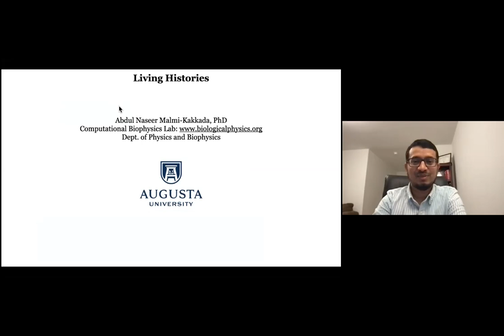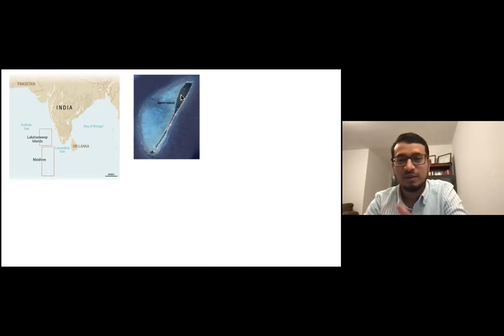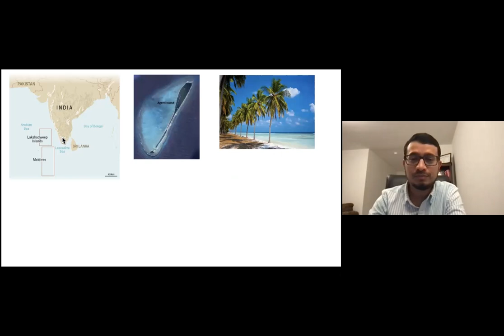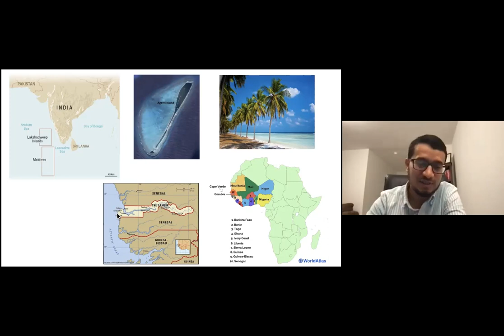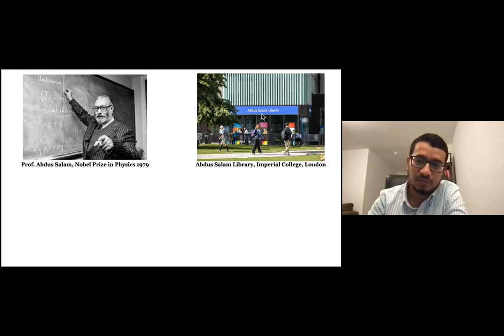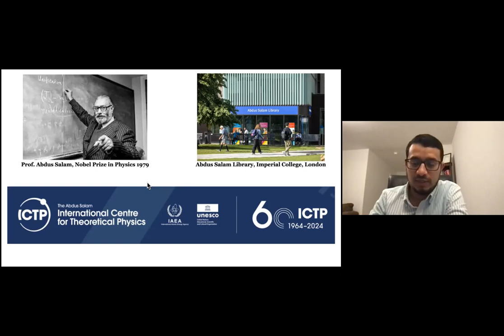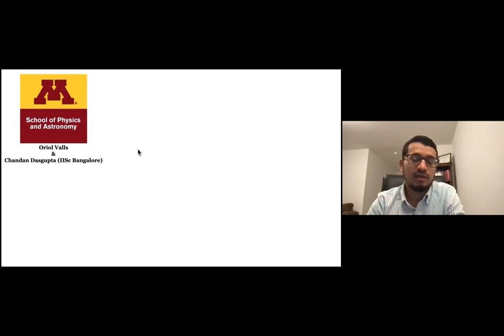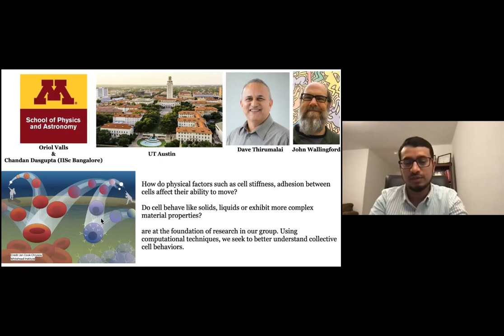"Living Histories". Abdul Malmi Kakkada